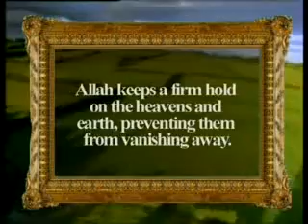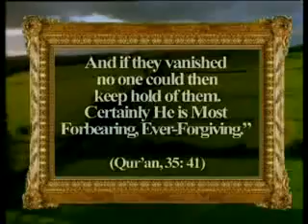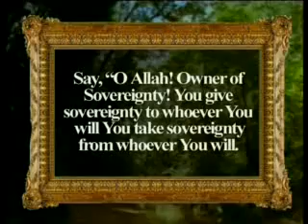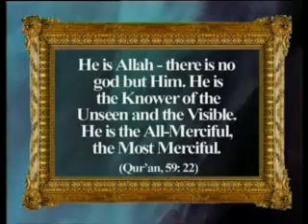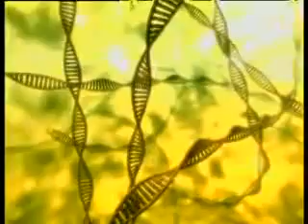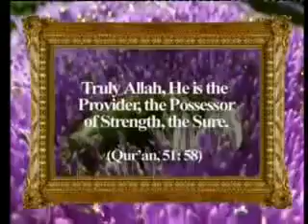Names of Allah - Harun Yahya Film - 3/4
HOW MUCH DO YOU KNOW ABOUT ALLAH, OUR CREATOR?

Who created you? Who granted you your body, your eyes, or the color of your hair? Who determined the shape of your body or the color of your eyes? Who created all other people, the heavens, Earth, and every living being in between? Who determined the order of the planets, the Sun, and the stars in the depths of space?

Your answers to all these questions will be the same: Allah. When asked to other people, they will also answer: Allah. Indeed, Allah informs us in the Qur'an that people will confess this fact, as follows:

If you ask them: Who created the heavens and Earth and made the Sun and Moon subservient? They will say: Allah. So how have they been deluded [away from the truth]? ( Surat al-Ankabut, 29:61)

So, how well do you know our Creator, Who planned you and the entire universe with a delicate equilibrium? Are you aware that He sees and hears you every moment and knows your every act? Where do you think Allah is? Did He create you and then leave you to your own devices? Does He tell you how to live? Can you see Him? Has anyone talked with Him? What other creatures did He create? What kind of a life does He promise after death?

No doubt, many similar questions may be raised and you may answer them in your own way. While doing so, you will rely on what you have learned from your family or relatives, the people surrounding you, or the books you have read. Well, have you ever wondered if their answers are correct?

Everyone may put forward different views about Allah. Conditioned by his education, a philosopher may formulate a definition that relies on his favorite philosophers' views. A housewife who is truly ignorant of Allah believes in what she hears from her neighbors. A writer who writes about Allah may have received no theological training or even not know a single verse of the Qur'an, His final revelation to humanity. Yet anybody who reads his book considers its every line as if it were absolutely correct, internalizes it, and, with great confidence, tells it to other people. The majority of people never wonder if what they have heard is incorrect or mistaken.

We need to remember that humanity is fallible and, therefore, people may act ignorantly. For this reason, in our endeavor to know Allah, we turn to the Qur'an, the most reliable and unique source, the just Book in which Allah explains everything a person needs to know. When we refer to it for the answer to the above questions, we see that Allah is everywhere. He is nearer to you than your jugular vein, witnesses and sees everything you do, hears every word you utter, knows your innermost prayer, and is beside you at every moment. Furthermore, Allah talks to His servants with whom He wishes to speak. For instance, the Qur'an relates that He talked to Prophet Musa (as) and preferred him to all other human beings alive at that time. Allah also created angels and jinn, as well as the afterlife, where each individual will have an eternal existence in the Hereafter. Allah also explains how we should live in order to attain Paradise after death.

This book, written to introduce you Allah, seeks to replace the vague, flawed, and insignificant information that you may have acquired over the years with the genuine faith described in the Qur'an so that you may come to know Allah, the All-Mighty, better and draw nearer to Him. Allah introduces Himself to humanity through the Qur'an He sent down 1,400 years ago and informs us of His beautiful names. The various examples and explanations contained therein display Allah's infinite wisdom, intelligence, and artistry.

The verses provided under each of Allah's names are from Allah, Who mentions and then explains that particular name. Under each name, you will find concise explanations reflecting the viewpoints that will remind you of some details about the name in question. Although these explanations are inadequate, for many volumes could be written about just one of His names, we will limit ourselves to concise ponderings that will broaden the reader's viewpoint.

The Names of Allah only conveys what is written in the Qur'an, for we have no knowledge about His names other than what He teaches us. Those that are out of our knowledge are, as is the case with everything else, in our Lord's Sight:

They said: Glory be to You! We have no knowledge except what You have taught us. You are the All-Knowing, the All-Wise. ( Surat al-Baqara, 2:32)